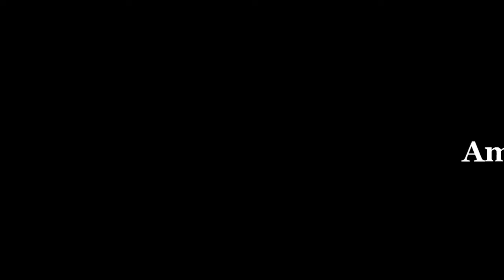ফুলকপি আলু দিয়ে শোল মাছের অসাধারন রেসিপি | Cauliflower Curry Recipe | Shol Macher Recipe-2019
Shol Macher Recipe-2019 | ফুলকপি আলু দিয়ে শোল মাছের অসাধারন রেসিপি | Cauliflower Potato Curry Recipe | 🥦